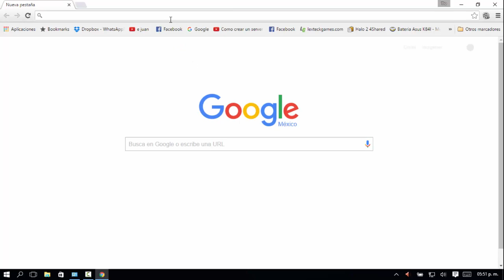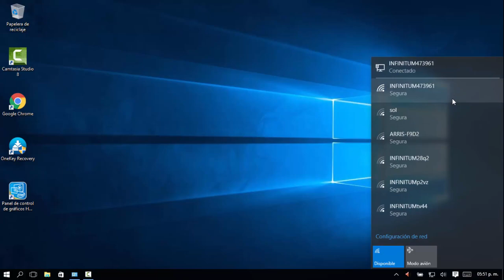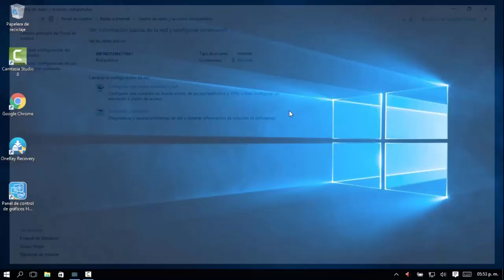Como solucionar los problemas de conexión a Internet en Windows 7 8 y 10. Wi-Fi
Espero Te Haya Gustado ! :D

Tienes Dudas ? Contactame